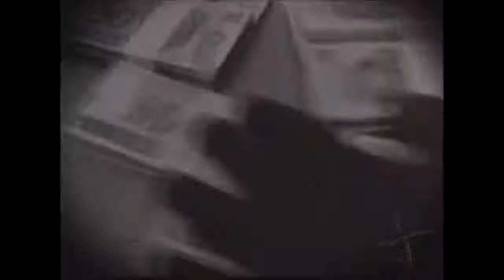Ndee Naldinho - O 5º Vigia